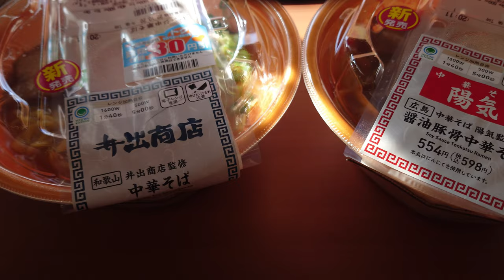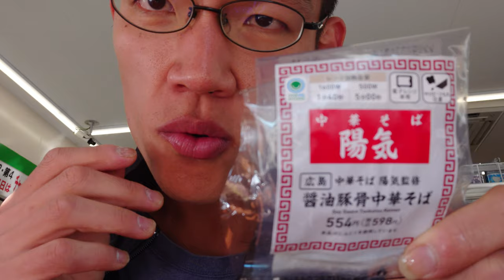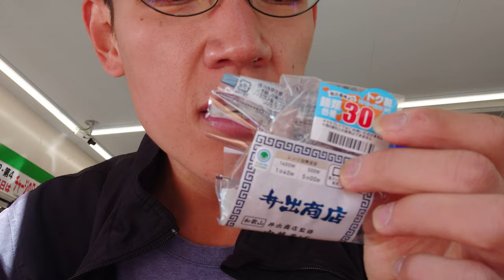ファミマの地域代表ラーメンで地元と中国を応援！！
「あなたの地元ラーメンは何か、教えてくれませんか？」
ファミマで現在開催中の地域限定ラーメン、
私も食べて地元を応援しますよ！！